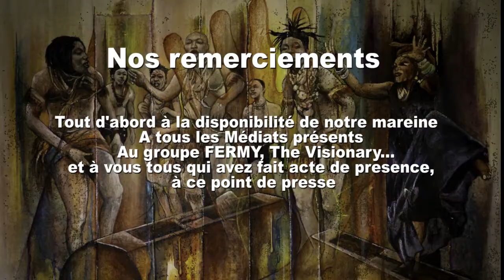La Cie KUNDE en SPECTACLE à l'IFC de DOUALA(Point de presse PARTIE 2)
WERE WERE LIKING, mareine du groupe KUNDE, se livre à la presse pour donner les raisons pour lesquelles elle est venu au Cameroun.